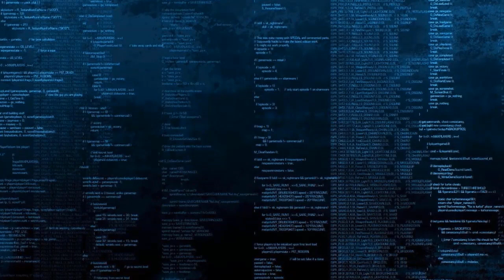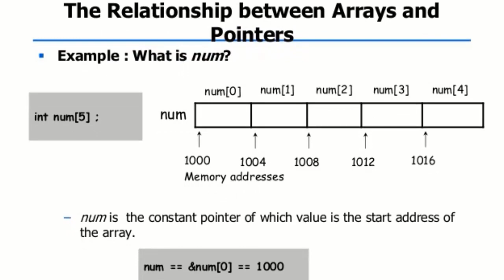C++ Basics: Introduction to Pointers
Pointers play a major role in dealing with computer memory. It becomes quite important to learn about pointers when you are working with low-level stuff like dynamic memory handling. This concept is much more popular in the C language and not verrry important in C++. C++ handles all the dirty work for us leaving nothing to worry about. Anyways it is still important to understand this stuff if you are (let's say) planning to work in a huge company with high-performance products. Thank me later.

A pointer is a variable that stores the address of another variable. Unlike other variables that hold values of a certain type, pointer holds the address of a variable. For example, an integer variable holds (or you can say stores) an integer value, however an integer pointer holds the address of a integer variable.

Useful Links

Get Social

for any useful material including project files and software downloads.

Make sure to comment down your ideas below!

TAGS (IGNORE)